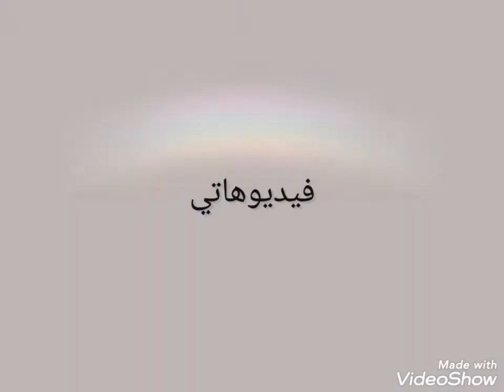احلا صور للجميله جنفير 😘على اغنيه الله على جمالو لعمرو دياب(من تصميمي)